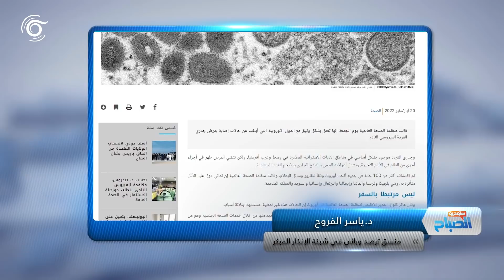جدري القرود، طبيب من شمال سوريا يوضح طرق الوقاية منه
ارتدوا الكمامات وتباعدوا متراً ونصف المتر، جدري_القرود يقتل عشرة بالمئة من الأطفال في الدول والمناطق غير المجهزة طبياً